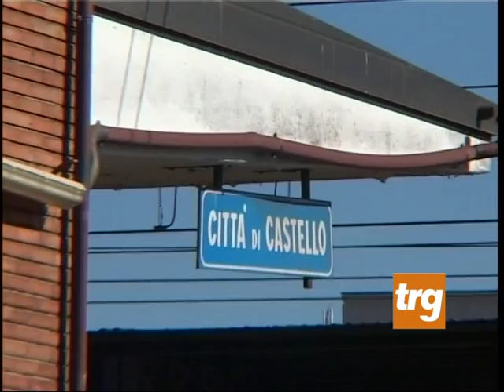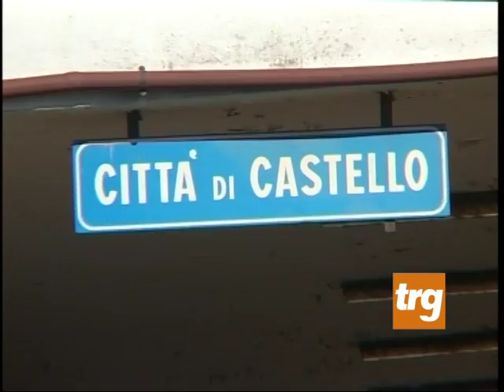Ripristino ferrovia: Bacchetta punta l'indice contro la Regione